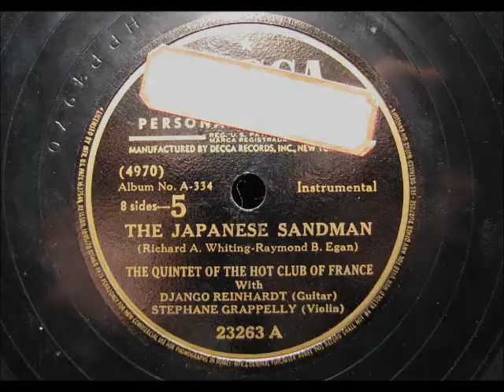THE JAPANESE SANDMAN by Django Reinhardt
THE JAPANESE SANDMAN by Django Reinhardt and the Quintette of the Hot Club of France